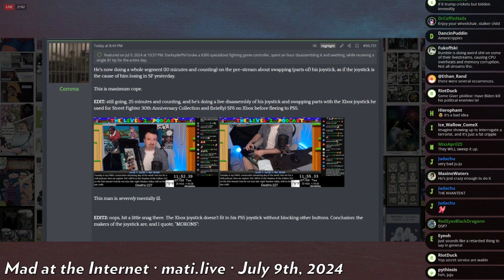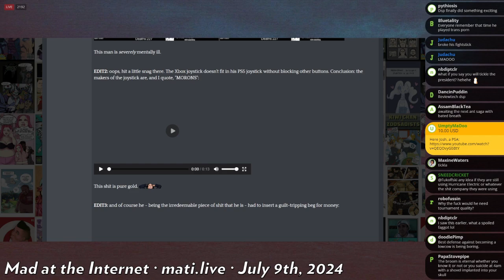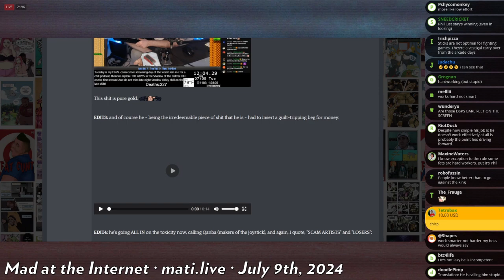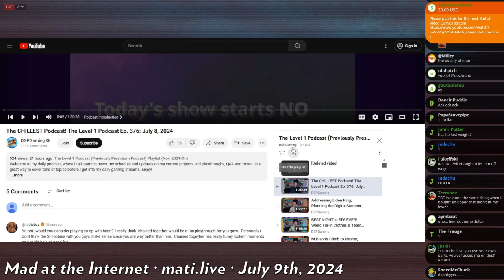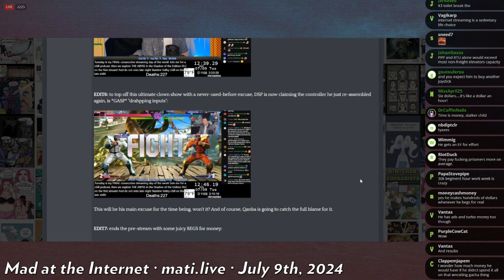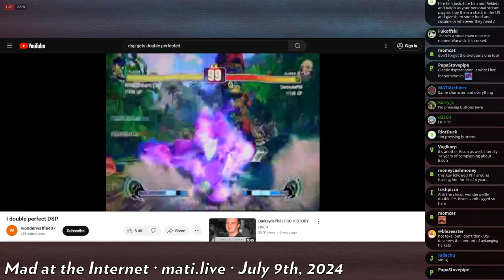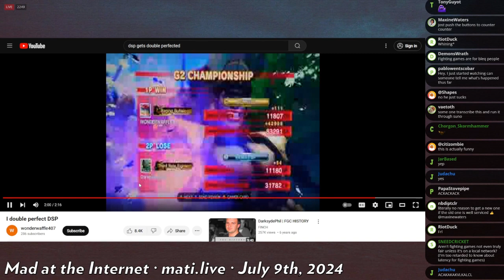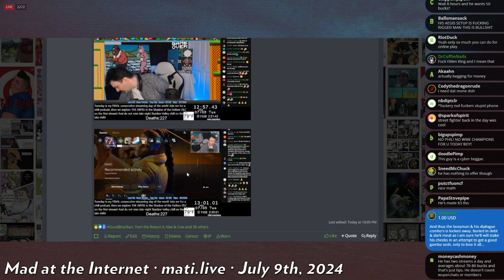DSP breaks new fightstick - Mad at the Internet (July 9, 2024)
Clip taken from:
Butterdog (July 9th, 2024) - Mad at the Internet